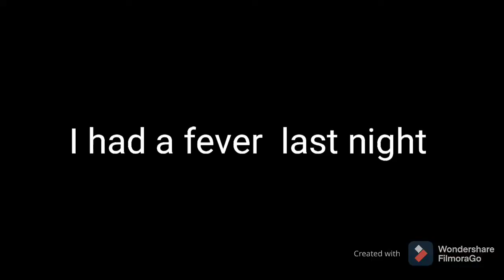Day 7 in the hospital